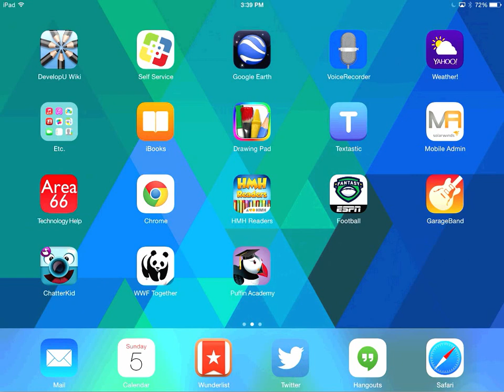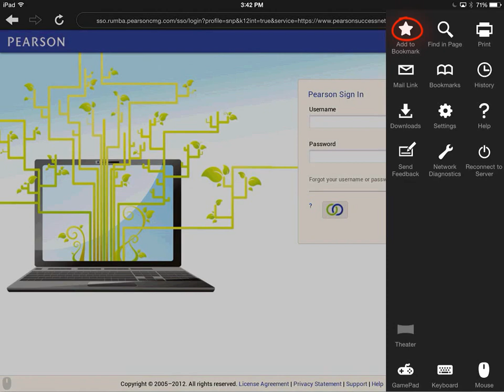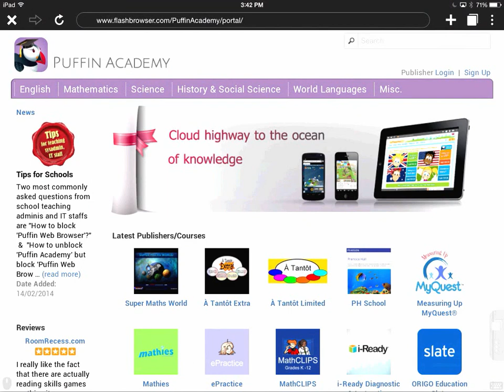Using Puffin Academy to Access Pearson Success Net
This short clip will show you how to use Puffin Academy to access Pearson Success Net and create a bookmark for easy access.